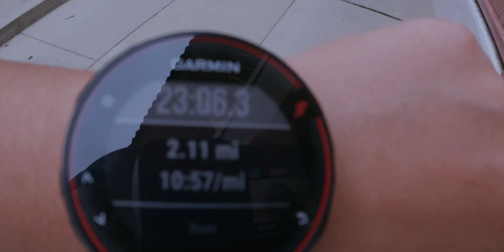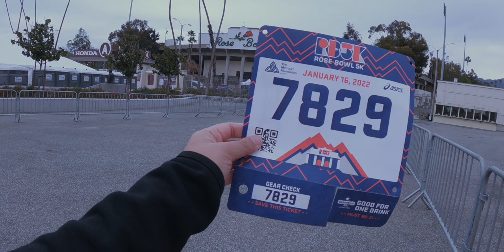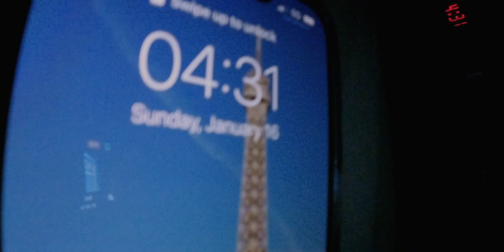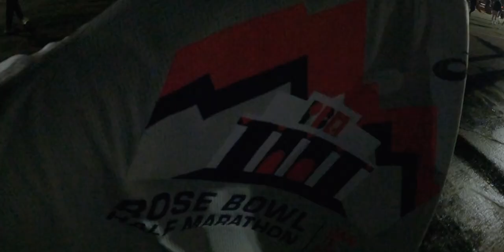We were on the news! // Rose Bowl 5K // Run Vlog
Time to cross that start line for the Rose Bowl 5K & Half Marathon. The first road race of the year. Ran with some friends and made it on to the live local news! Starting on the outside perifery and finishing on the field inside the stadium. Best way to start off the year. Let’s go!

Timestamps:
00:00 - Intro
01:00 - Bib Pick Up
02:15 - Prep
03:30 - Pre-Race
05:22 - Here we go!
06:45 - Sunshine
07:52 - Half way
09:10 - Running on Live TV
09:41 - Crossing that finish line
10:43 - Jeanie’s First Race
12:10 - Post- Race
13:14 - Summary Outro

Places Visited:
Rose Bowl Stadium, Pasadena, CA

Eclipse - AGST
Fifteen on Me - Bonkers Beat Club
Good Pal - Dylan Sitts
Grainy Days - Dusty Decks
Rise up Now (Clean Version) - Soleil
Somersault - Phello
We Come Alive - waykap

FAQ:
Who are you? - My name is Jennifer Razon. I'm a Los Angeles-based photography and artist. This is me sharing my adventures in life photography, and everything else in between. Born in the Philippines. Raised in the suburbs of Los Angeles, CA.

What do you shoot with? (Photography and Video)
Vlog Cameras: Sony A6500,  iPhone 13 Pro, GoPro Hero9 Black, Insta360 One X2
Photography: Sony A6500  Holga 120N & 120 GFCN (photos only)
Films used: B&W - Ilford HP5+ / Color - Kodak Portra 400

Illustration: ProCreate, Tayasui Sketches, Photoshop
Photography: Lightroom (Mac & Mobile app) and Photoshop
Video Editing: Final Cut Pro & Premiere Pro

Do you make money off YouTube? - Not yet. Who knows, maybe one day.

Or you can also donate for the price of a cup of coffee through the following:

All illustrations, photography, and videos within this channel are solely created by me unless otherwise noted.